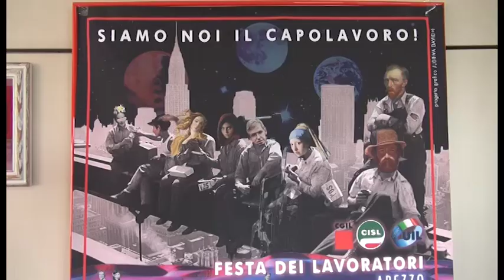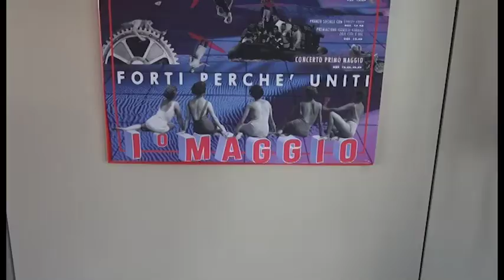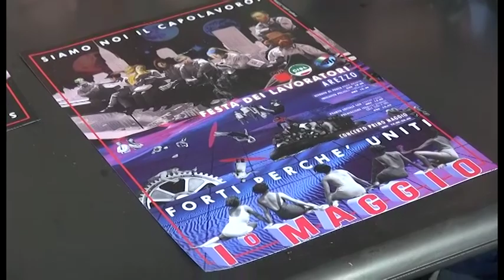Primo maggio, sindacati e volontariato insieme al Foro Boario